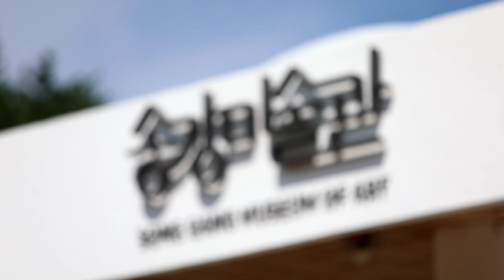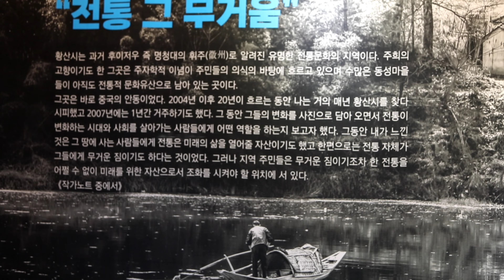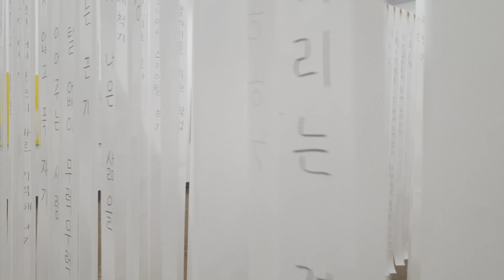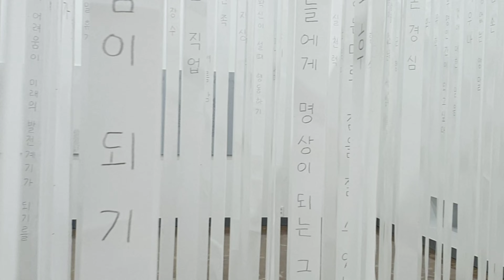4K [ 안동에도 이런 미술관이 있어! ] 자연 속 복합문화공간 '송강미술관' /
4K [ 안동에도 이런 미술관이 있어! ] 자연 속 복합문화공간 '송강미술관' /

안동에 새롭게 태어난 미술관을 소개 합니다^^
2023년 6월에 미술관이 개관이 되었는데... 다양한 문화 공간으로 태어나고 있습니다.

앞으로도 여러 복합문화의 장이 되길 바래 봅니다.

🎹bgm

Track : Maple Waltz  [편안하고 기분좋은 감성음악] Maple Waltz | 음악에 단풍...

Track : Rest in peace -[추모곡] Rest in pea...

* 컴퓨터 PC로 보시는 분은 2160p 4K로...
* 스마트 폰으로 보시는 분은  1080p HD로 시청 하시는 걸 추천해 드립니다...
* If you're looking at it on a computer PC, it's 2160p 4K.
* If you watch it on your smartphone, I recommend you watch it on 1080p HD.

`구독`과 `좋아요`는 저에게 풍부한 감성을 줍니다^^
부탁 드려요. ^^
그리고 댓글 흔적도 남겨 주시면 감사하겠습니다^^*